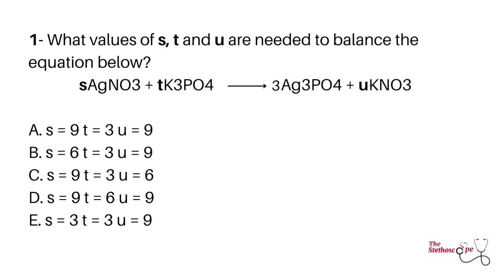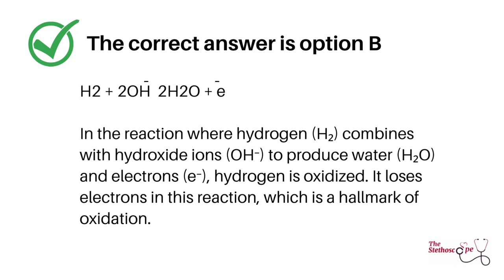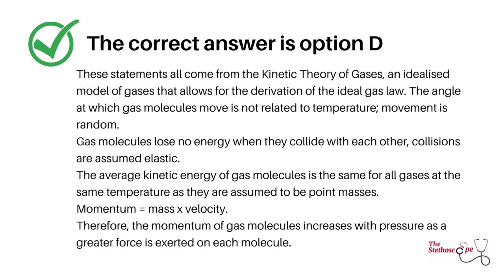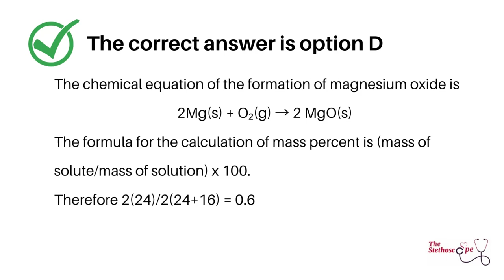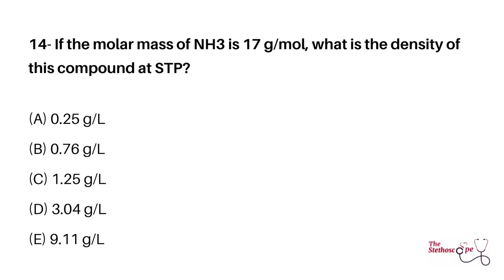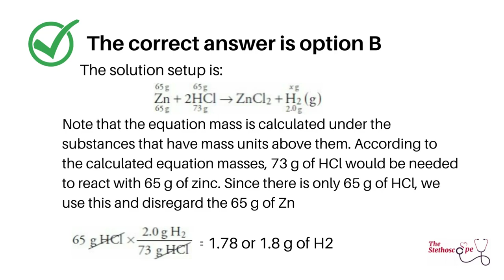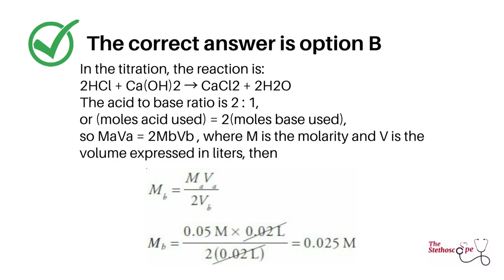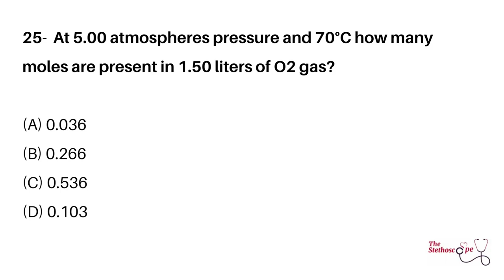IMAT Chemistry Practice Questions | Stoichiometry | Test Your Knowledge and Skills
In this video, we'll walk you through a series of challenging stoichiometry problems that will help you build a solid foundation in chemistry. Stoichiometry is a crucial topic in chemistry, and it's a must-know for anyone pursuing a career in medicine or related fields.

🧪 What You'll Learn:
• Calculating moles, mass, and volume of substances involved in chemical reactions.
• Questions related to Gas laws.
• Solving stoichiometric problems step by step.

💪 Our goal is to equip you with the knowledge and skills necessary to excel on exam day and open doors to your dream medical program.
We'll delve into various chemistry topics, exploring principles of organic and inorganic chemistry, chemical reactions, molecular structures, and more! 🔬